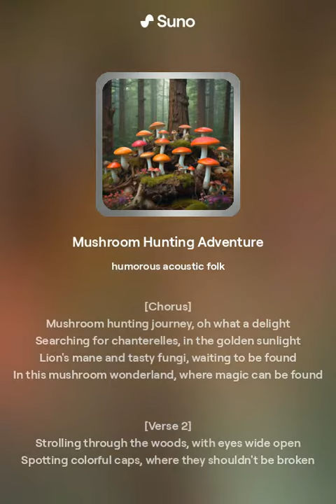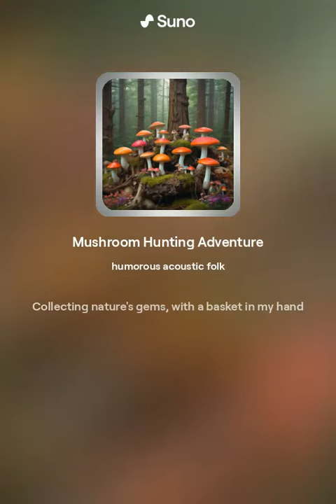Mushroom Hunting Adventure Song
Step into the enchanting world of mushroom hunting with our latest acoustic track! This song is a melodious ode to the thrill of foraging, capturing the serenity of the forest and the excitement of discovering nature's hidden treasures. With a light-hearted melody and vivid storytelling, we follow a day in the life of a passionate mushroom hunter, exploring the beauty of the wilderness in search of edible delights. From the crisp morning start with boots laced tight to the triumphant finds of boletes and chanterelles under the golden sunlight, each verse transports you to a mushroom wonderland. Perfect for nature lovers, foraging enthusiasts, and anyone in need of a musical escape into the woods. Let this song be your soundtrack to adventure and discovery in the great outdoors!